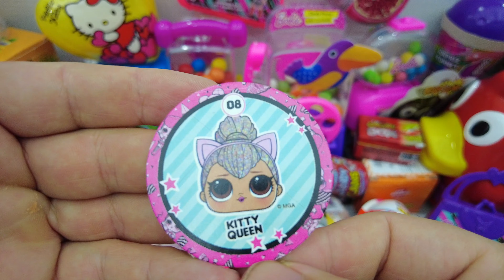Rainbow Satisfying Video I Dıy how To Make Lollipop Candy Paw Patrol Fruits Cutting ASMR.